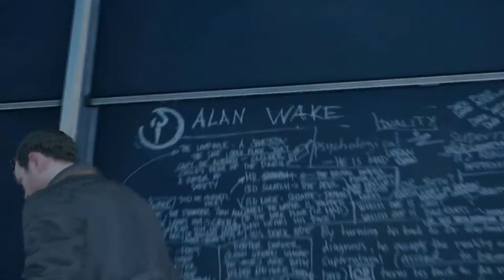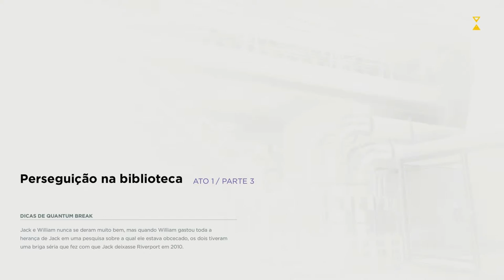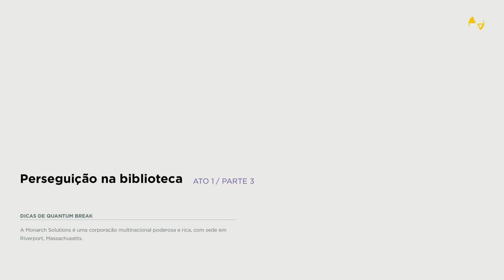AMD Radeon R7 260X - Quantum Break